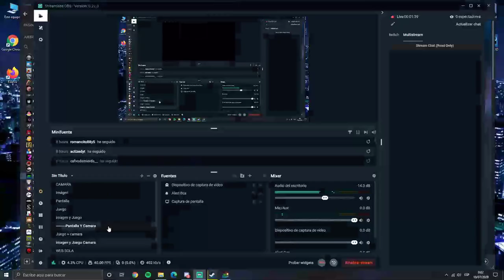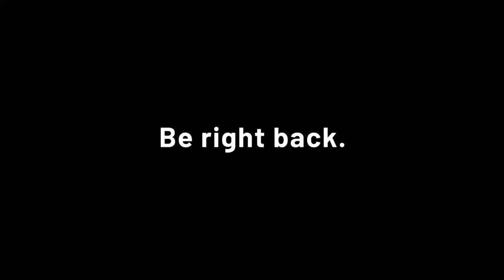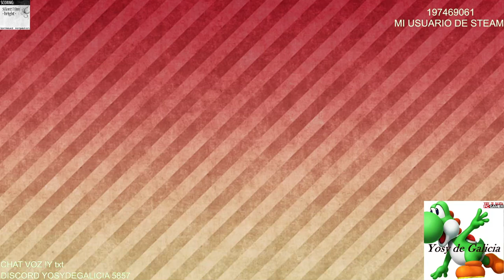Shellshock Live | Un juego de tanques a loco | 9/7/2020